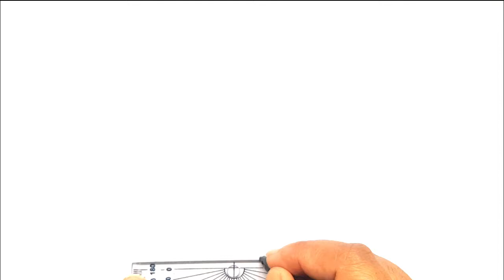How to draw house for kids step by step | easy house drawing | Easy drawing for kids - Style 12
Kids will learn how to draw easy house with shapes. It is a very simple how to draw house video. Kids will do beautiful color in house drawing. Kids drawing is wonderful activity.

other queries:
drawing4 kids
easy drawing
directed drawing
how to draw a house easy
house drawing